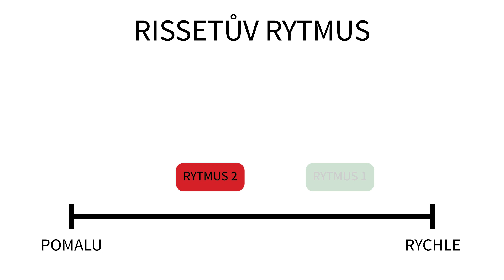MŮŽETE VĚŘIT SVÉMU SLUCHU? (ZVUKOVÉ ILUZE)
Líbí se Ti naše tvorba a chceš nás podpořit?